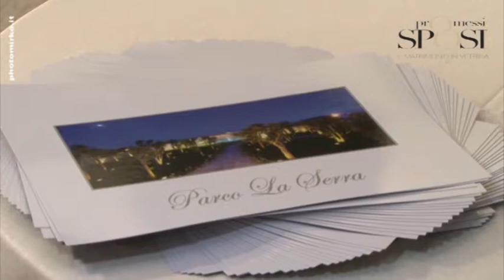parco la serra